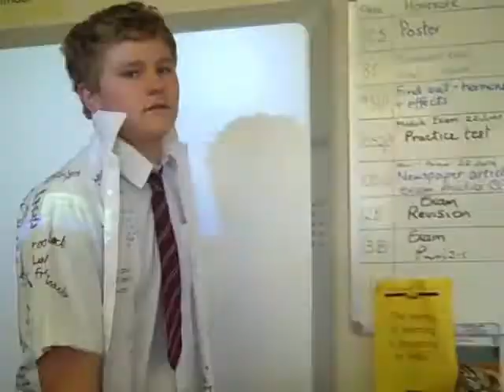2009 Last Day of Year 11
Sorry it's 5 years late!